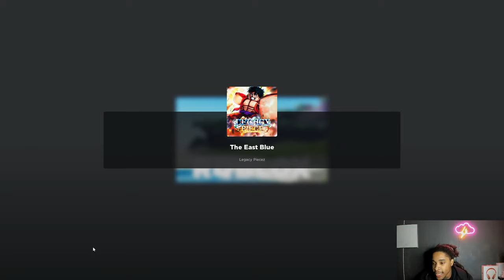spinning till I get Oni in Legacy Piece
comment something